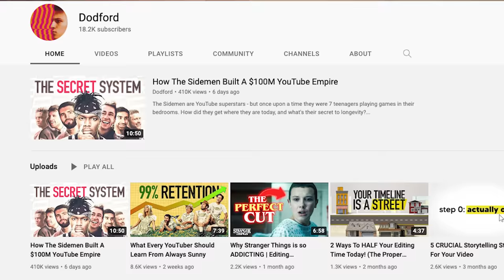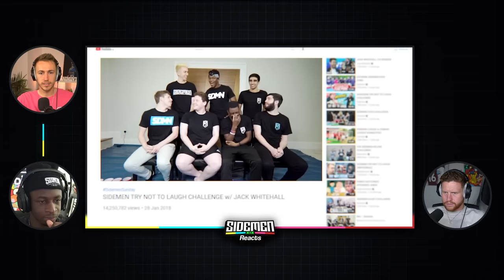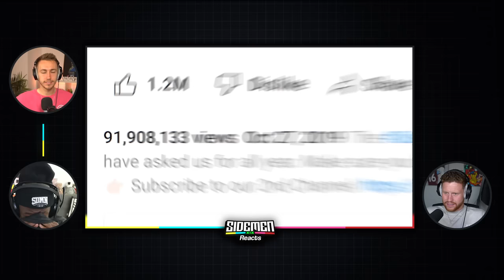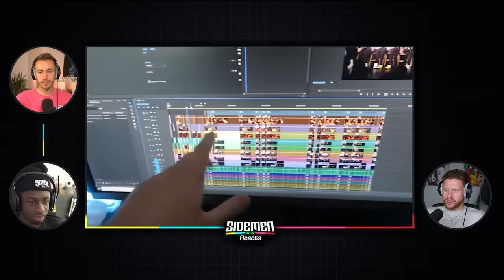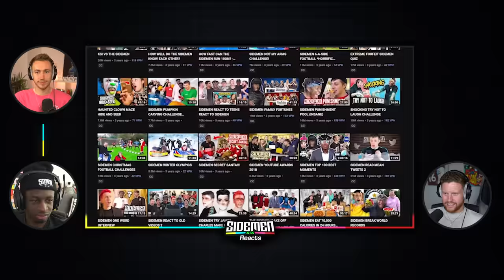SIDEMEN REACT TO "HOW THE SIDEMEN BUILT A 100M EMPIRE"